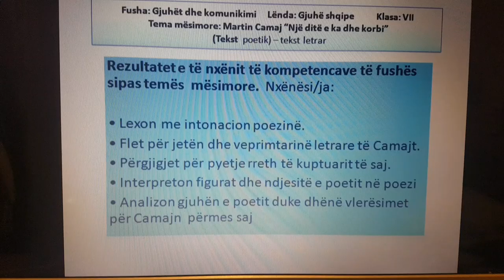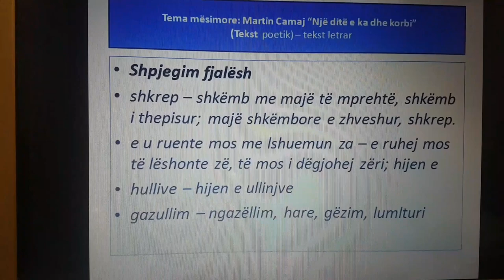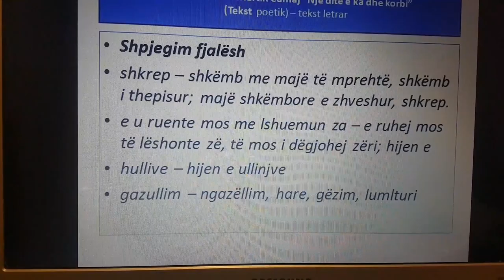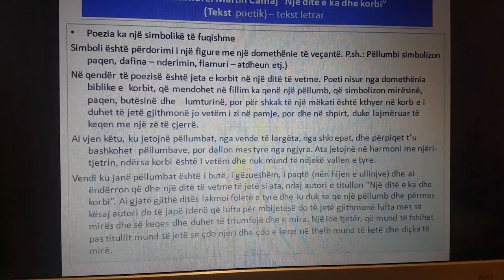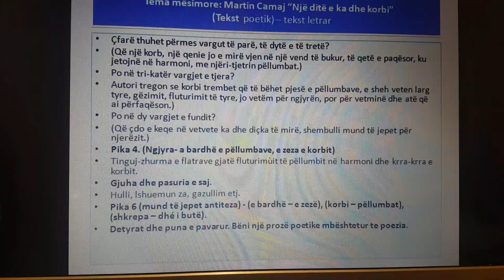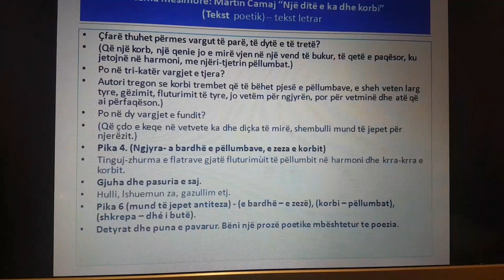" Një ditë e ka dhe korbi"M.Camaj Klasa VII